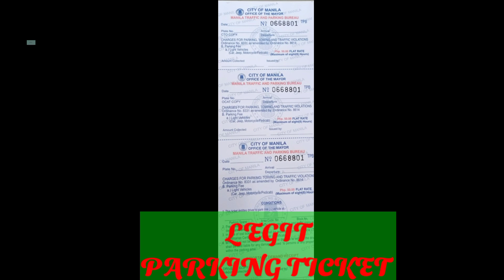DEKADA NAKO DITO NAGKAMALI LANG AKO SA TICKET ! MTPB CLAMPING OPERATION PAPAJOE TV MANILA UPDATE PTV